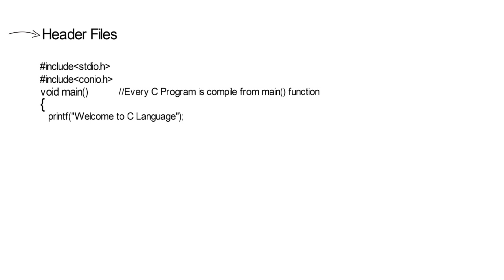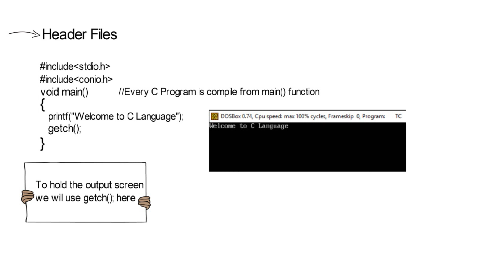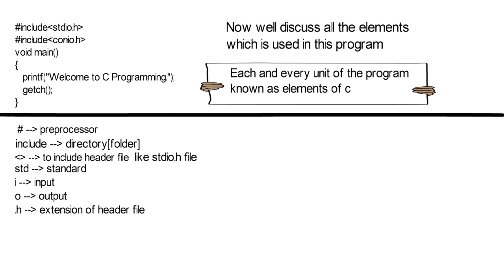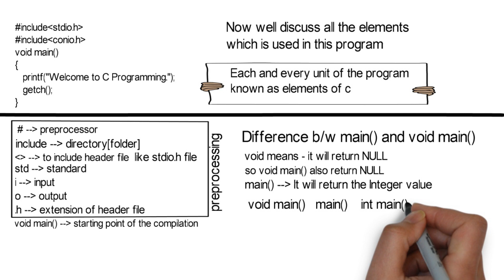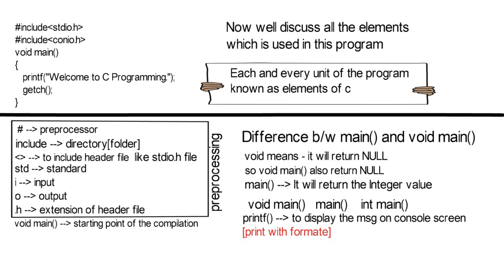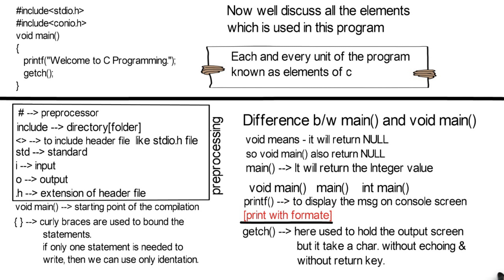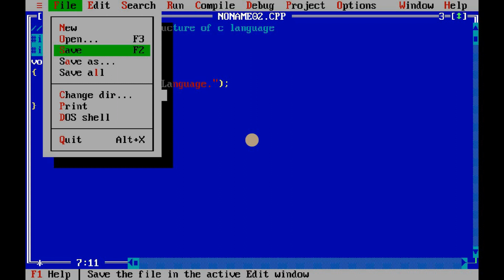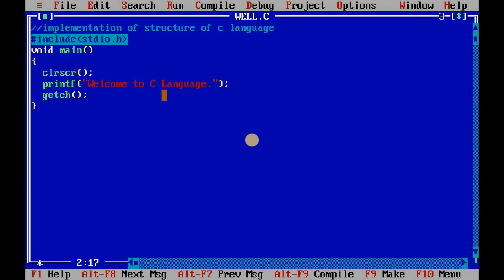Structure of C Language | First Program in C Language | by Vivek Shakya | C Programming[#3]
In this Video We will see the best software for the C Language and also know how to use it.

Structure of  C Language | First Program in C Language | "Welcome to C Language"| by Vivek Shakya | C Programming[#3]

Hello Educated | HelloEducated | helloeducated | Vivek | Vivek Shakya